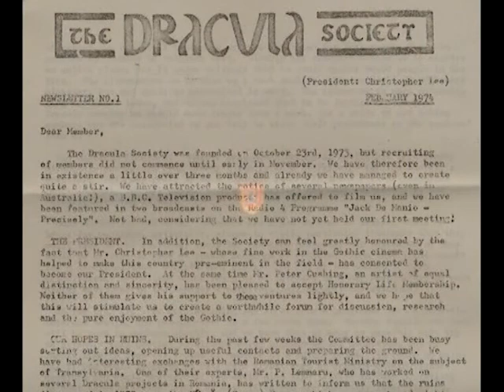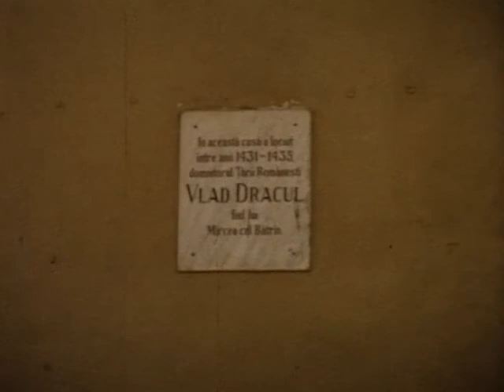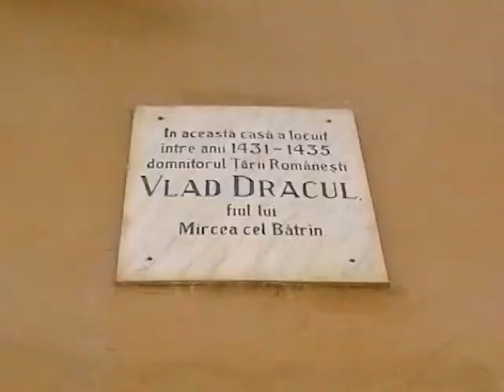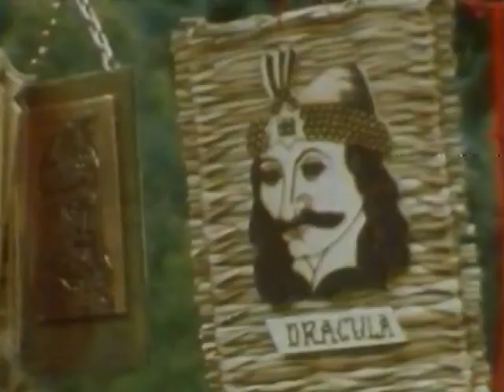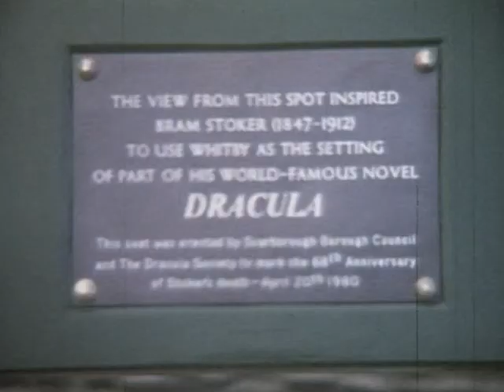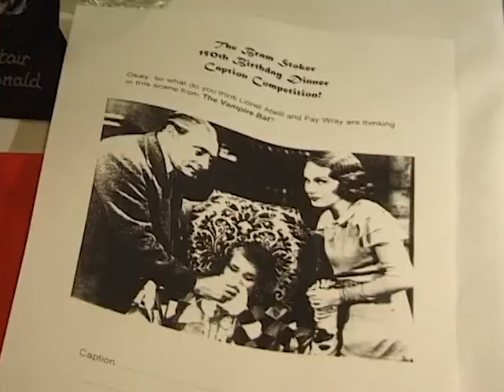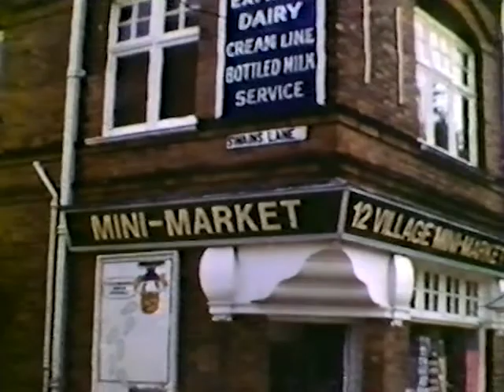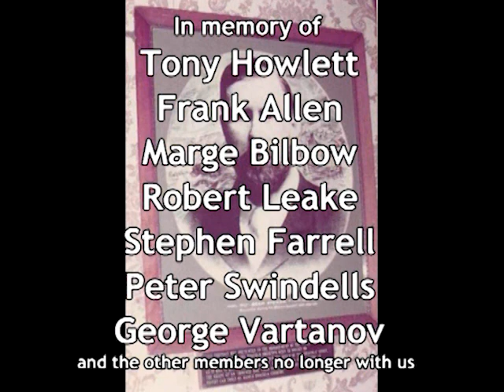The Dracula Society 30th Anniversary Film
This programme was produced in 2003 to mark the 30th anniversary of the founding of the Dracula Society, and was premiered at the Society's 30th Anniversary Convention in that year.
Copyright is acknowledged on all material originated from outside the Dracula Society.
All of the included content is directly relevant to the history of the Society.